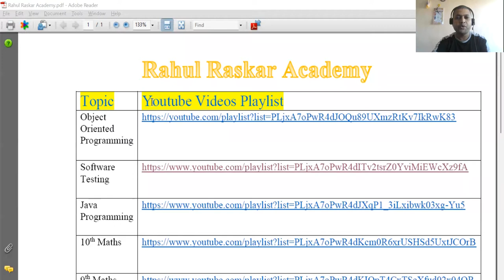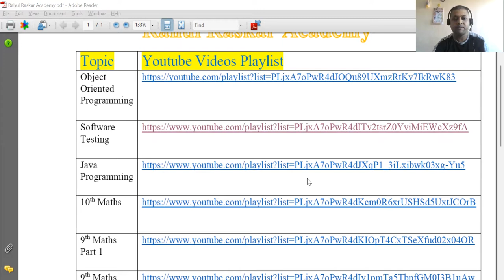Raskar Academy Playlists of Object Oriented Programming, Software Testing and 8th 9th 10th Maths